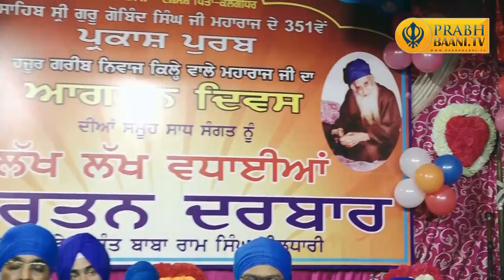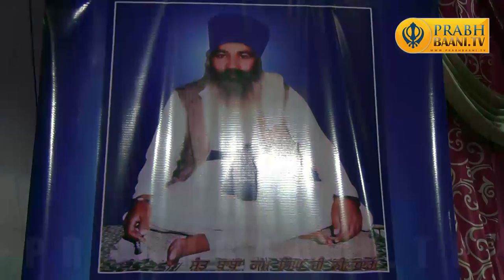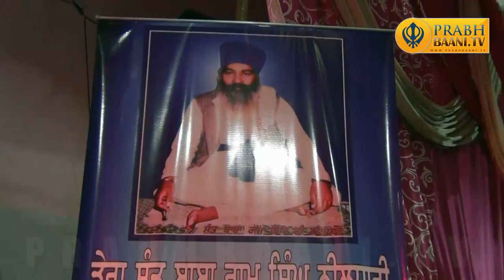Bhai Harpreet Singh Ji (Hazuri Ragi, Naushera Sahib) | Dera Sant Baba Ram Singh Ji Neeldhari, Delhi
Watch live gurbani kirtan from ( Dera Sant Baba Ram Singh Ji Neeldhari, Sant Garh, Delhi)

Shabad gurbani, shabad kirtan, gurbani katha are the WIFI  to connect with WAHEGURU JI. To get connected with these wifi watch gurbani videos on our youtube channel

We provide quality live streaming of all religious programmes like  bhajan, satsang.